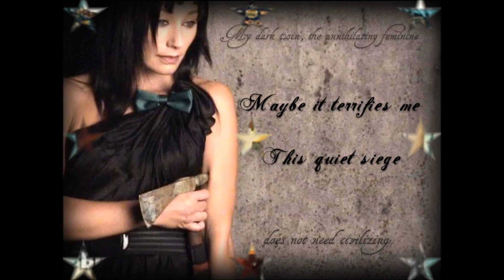TORI AMOS AMERICAN DOLL POSSE MUSIC VIDEO SLIDESHOW TRIBUTE ERA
A MUSIC VIDEO SLIDESHOW OF TORI AMOS IN THE AMERICAN DOLL POSSE ERA. ALL IMAGES ARE OWNED AND FOUND BY ME. THANK U..